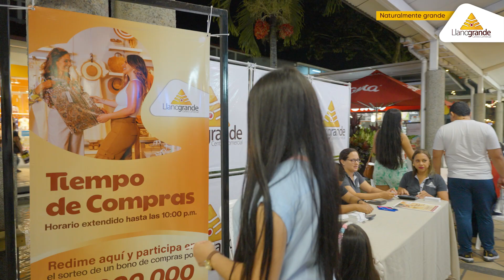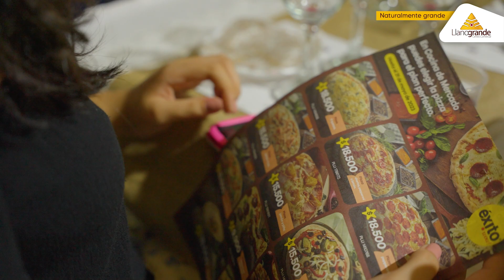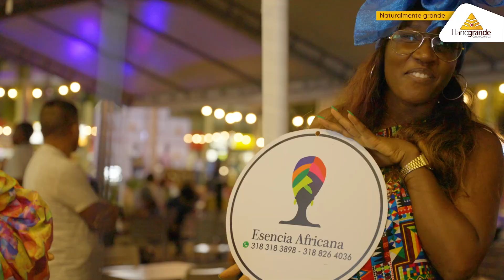Magazín Centro Comercial Llanogrande Mayo 2023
Bienvenido a tu Magazín Llanogrande del mes de mayo.

Entérate de todas las actividades del centro comercial en el mes de las madres, tiempo de compras, Cata de vino, Feria de la Afrocolombianidad.

Te esperamos en el CentroComercialLlanogrande